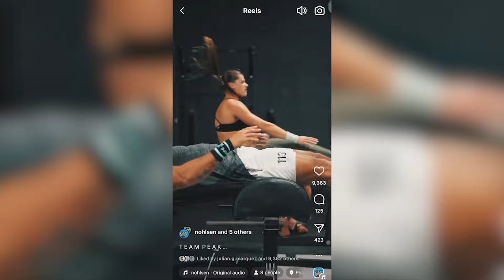I NEED YOUR HELP! CrossFit Open Predictions? Castro, Tia vs. Laura, Ohlsen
We are less than a week and a half from the 2024 CrossFit Games Open and once again I am asking for YOUR predictions to be used in a future video! Let me know what you think we'll see for 24.1 and some overall Open themes!